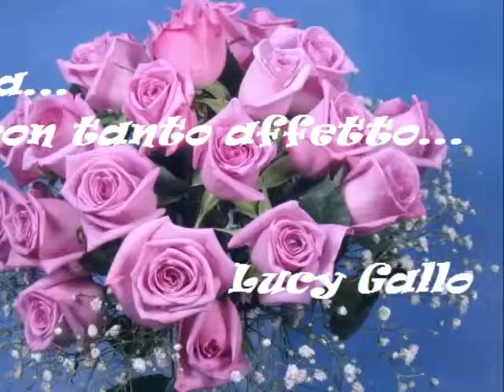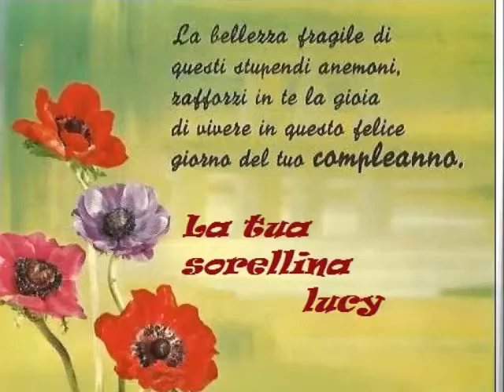Tanti Auguri...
A ... Pia Calopestri